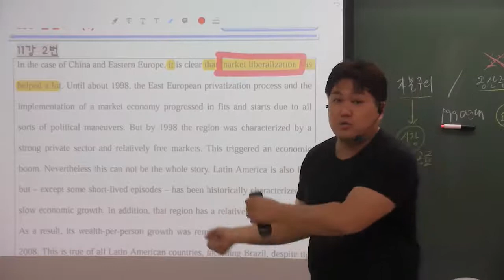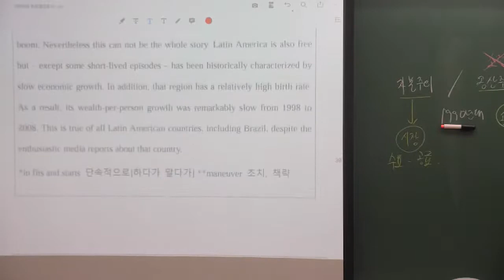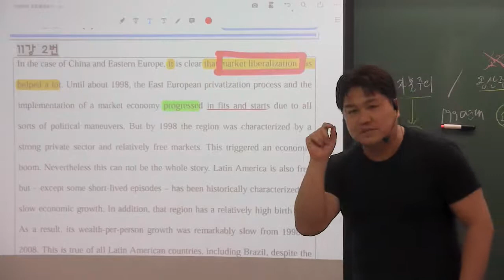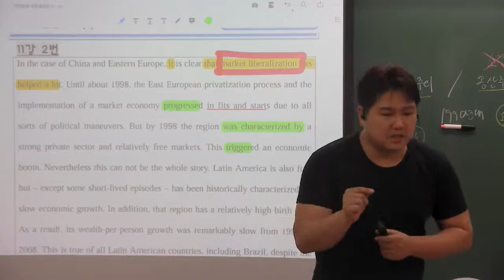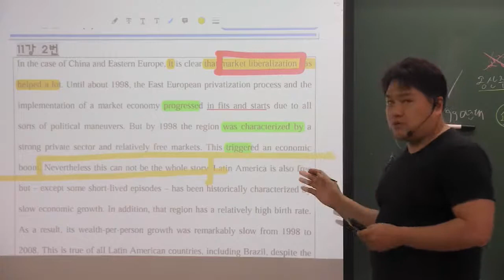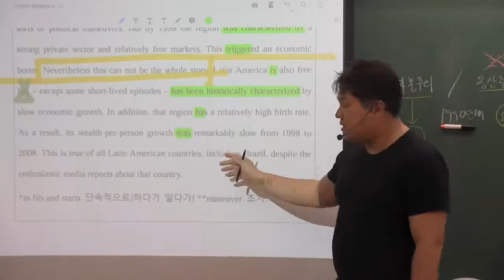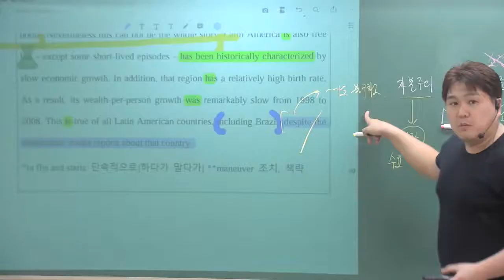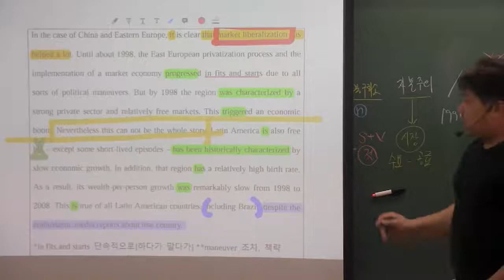올림포스(1) 11강 2번 본문